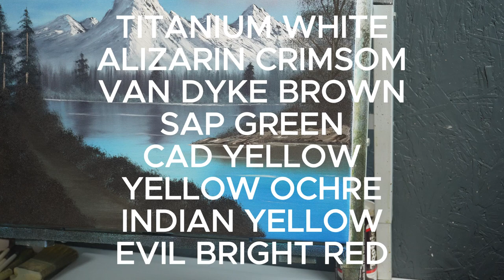HOW TO HIGHLIGHT BUSHES AND TREES|OIL PAINTING TUTORIAL|LANDSCAPE PAINTING|WET ON WET OIL PAINTING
THIS IS THE FINAL VIDEO ON THE HOW TO SERIES. THIS ONE SHOWS THE HIGHLIGHT STEPS FOR TREES AND BUSHES IN THE BOB ROSS STYLE OF PAINTING. I HOPE YALL ENJOYED THIS SERIES AS MUCH AS I DID PAINTING THEM.